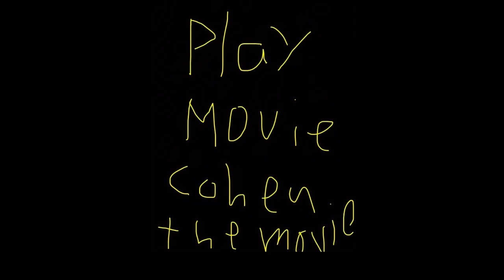Cohen the movie dvd menu